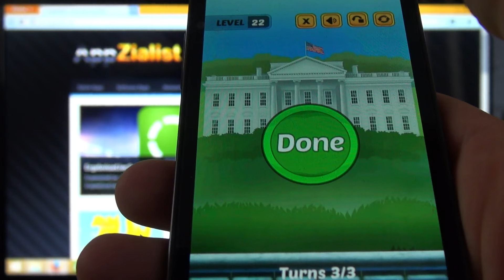Swap The Box USA - Washington DC - Level 22 [HD+] #118 ★ AppCheck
Swap The Box USA - Washington DC - Level 22 [HD+] #118 ★ AppCheck GameVille Studio Inc.
Android App Gameplay Review
Nur noch 3 Level dann ist Swap The Box USA Washington DC Geschichte schade eigentlich aber nicht zu ändern wir machen das beste draus und lösen jetzt erstmal Level 22